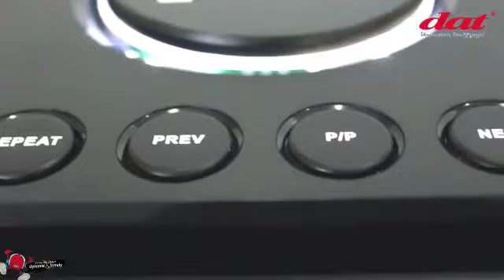portable wireless speaker Dat DT 2120 max 2u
Beli Portable Wireless Speaker Dat DT 1220 Max 2u
di toko Doraemon Audio Rp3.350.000 di Tokopedia dengan Bebas Ongkir, Sekarang!